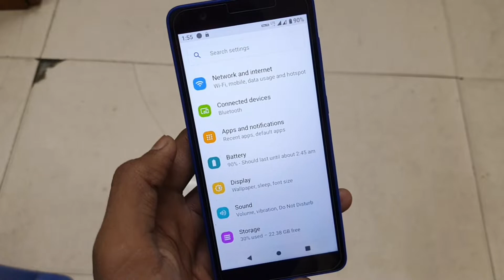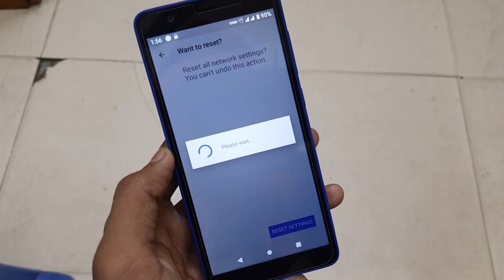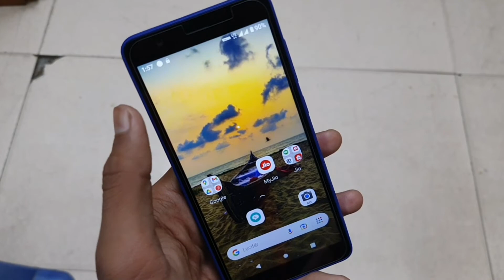Jio Phone Next Me Network Settings Reset Kaise Kare